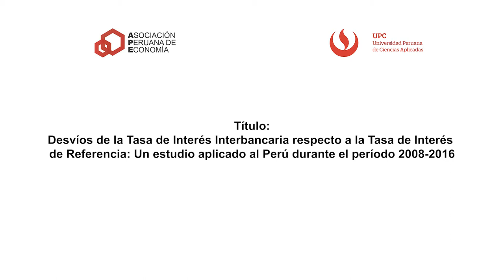4 Anibal Torres y Bruno Valladares UP, Congreso APE 2022